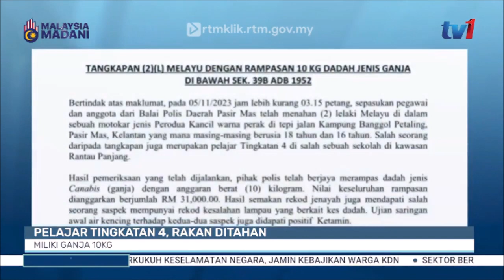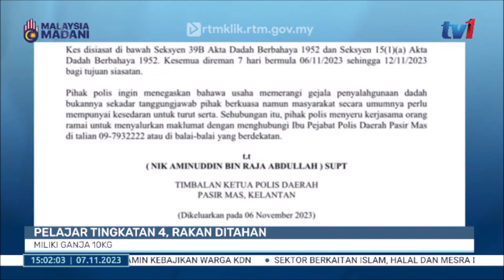7 NOV 2023 - SEMASA 3